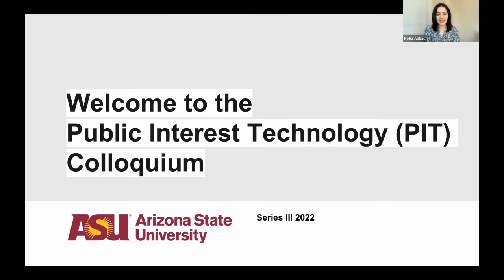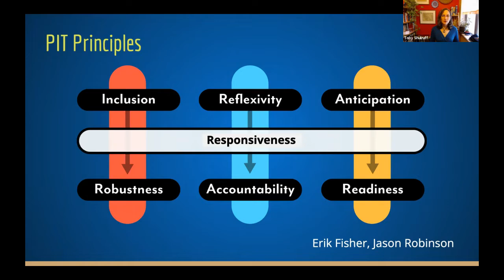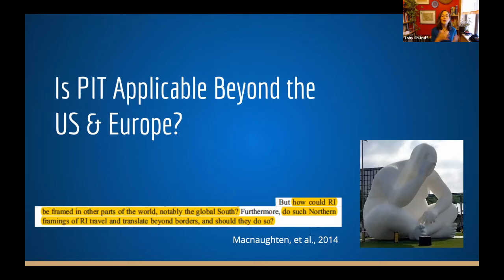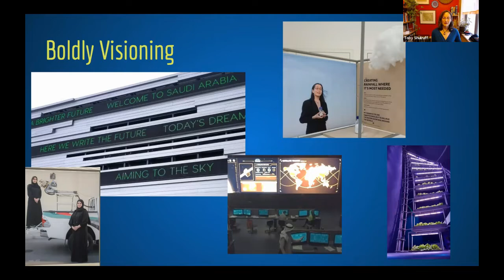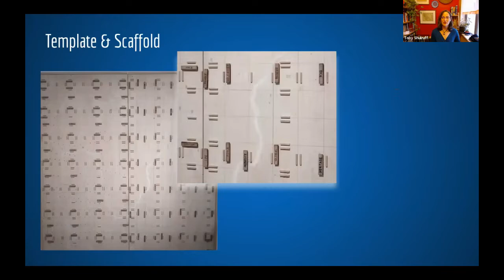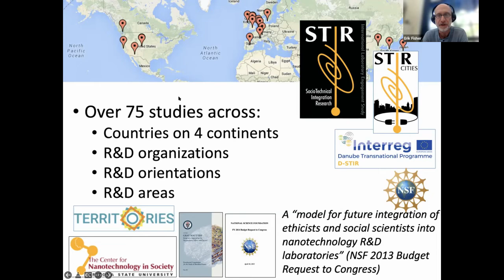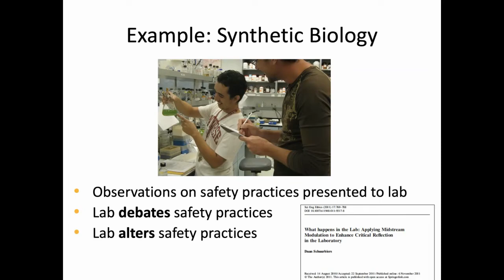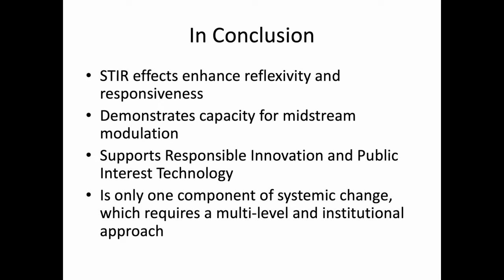PIT Colloquium 2022: Host (Roba Abbas), Guests: Toby Shulruff and Erik Fisher